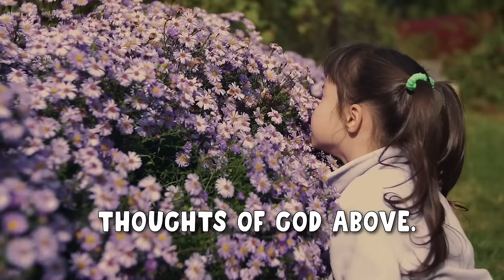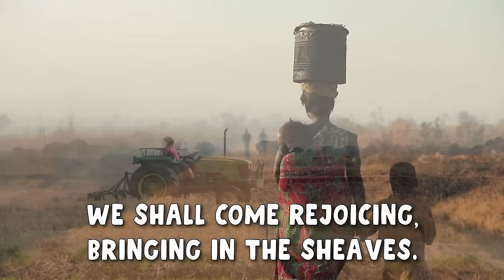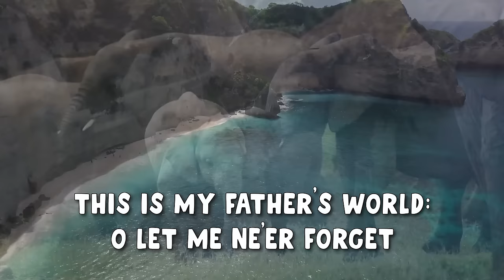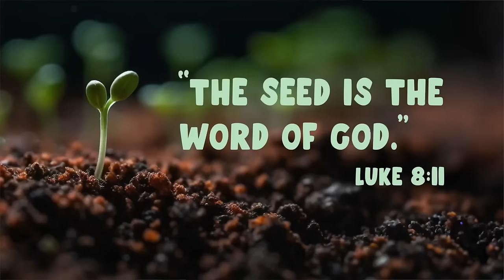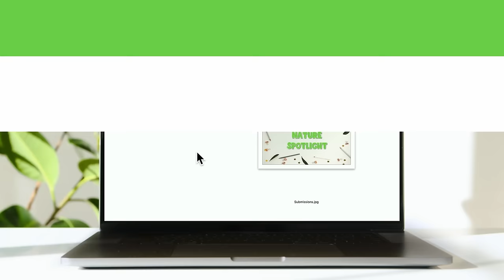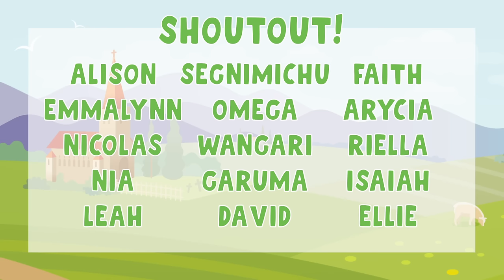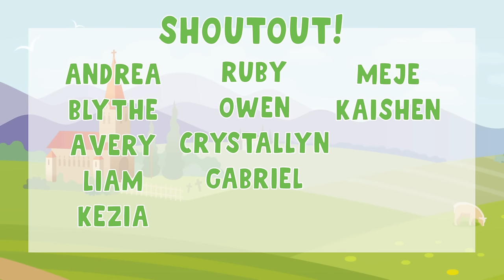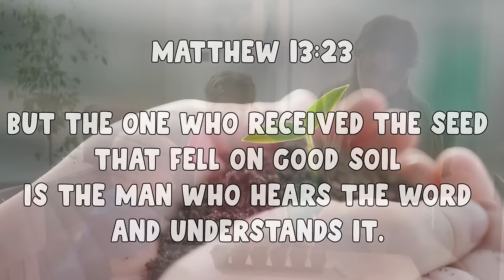Stories About Seeds | Sabbath School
0:00 Theme Song
0:23 Welcome
1:12 Song 1
2:57 Song 2
4:20 Theme Song
5:46 Sharing Time
8:58 Nature Spotlight
9:50 Bible Story
18:10 Craft Time
21:35 Question Time
23:51 Memory Verse
29:41 Activity Time
32:41 Announcements and Prayer
34:04 Credits

This video corresponds with My Bible First Bible Kindergarten and Primary Lessons